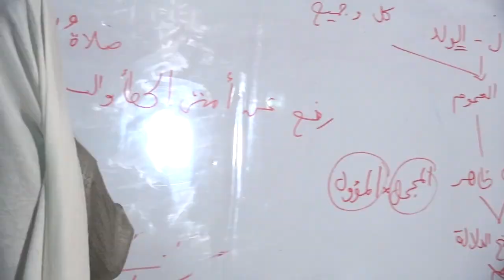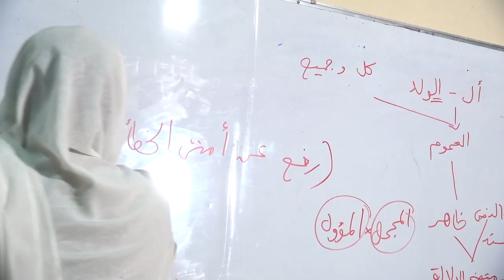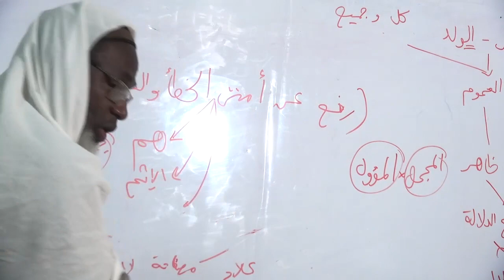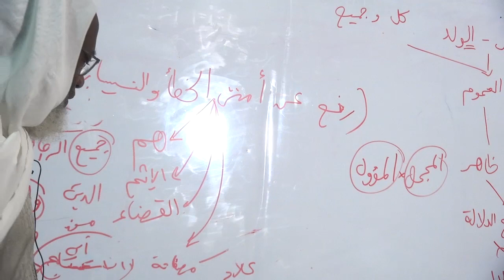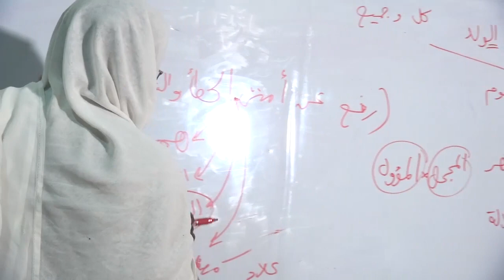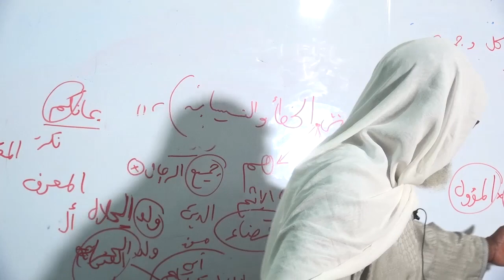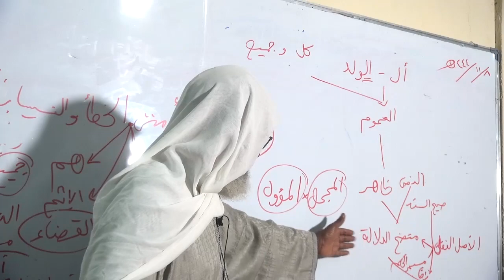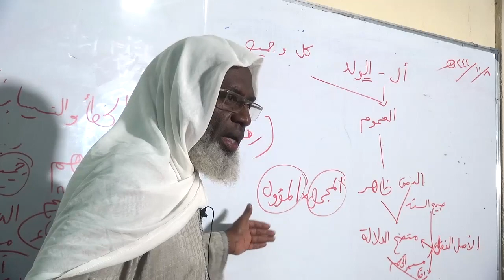لماذا يوجب المالكية القضاء على من أكل أو شرب ناسيا في نهار رمضان؟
شرح كتاب مفتاح الوصول إلى بناء الفروع على الأصول:
فضيلة الشيخ د. أحمد أبي بكر محمود جومي